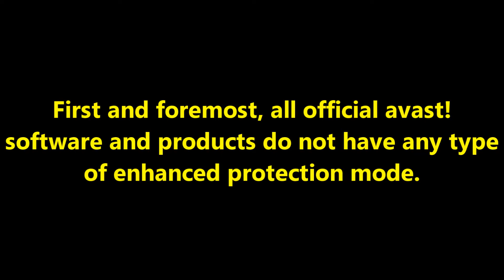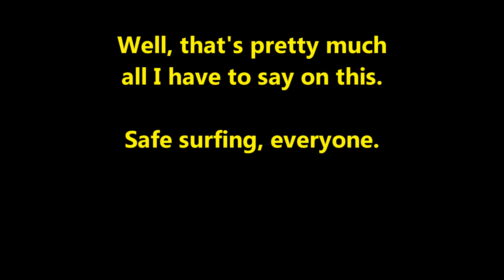Malware #1 — Rogue Software: Avast Enhanced Protection Mode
Avast Enhanced Protection Mode is a rogue avast! application which surfaced on the Internet.

It installs onto computers by pretending to be something legitimate (Such as an Adobe Flash update.) and tries to trick the user into thinking its rogue messages are actually from official avast! software.

Real avast! And Fake avast! Popup Messages Comparison Image

Note - 09/03/2019:

Sorry, the Photobucket links above are now broken. These broken links may be replaced with working links at some point, if possible.

Title - title.wma (Also known as Windows XP Welcome music.)
Author - Microsoft